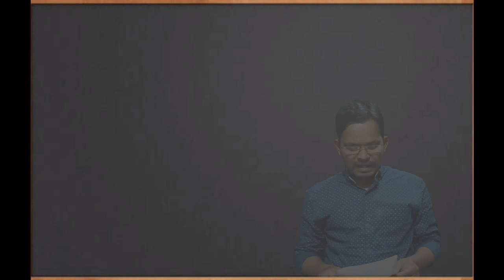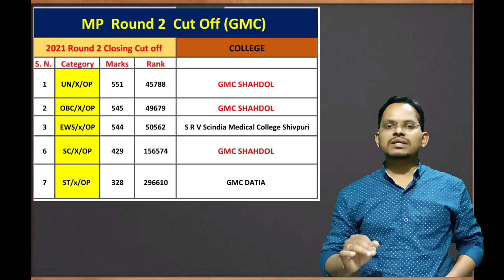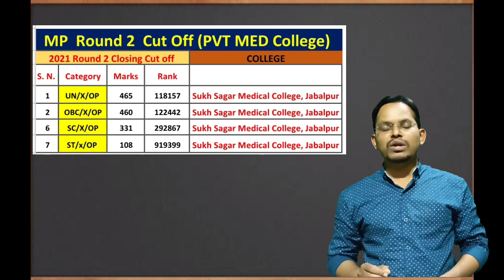NEET 2021 MP Round 2 Cut OFF | NEET 2021 Mop Up Round Lowest Cut Off For MBBS Category Wise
MP NEET Cut off 2021 for Govt and Pvt. MBBS Colleges || Last rank & Marks required for Govt MBBS
neet2021
mp neet second round cutoff
mp neet mbbs cutoff
mp private medical college cutoff

Can I get seat in mop up round?
How do you get admission in mop up round?
Who is eligible for NEET mop up round?
How do you use the NEET mop up round?
NEET 2021 Counselling: Mop-up Round Registration

mop-up round neet ug 2020 seat matrix
mop-up round neet 2021
neet ug 2020 mop-up round result pdf
mop-up round neet ug 2020 list
seat matrix neet ug 2021
neet 2020 mop-up round result
mop-up round neet ug 2020 cut off

NEET 2021 MCC  New Counselling Guidelines For Mop-up & Stray Vacancy Round I MCC Official Notice
NEET 2021 Expected Cut Off For Mop Up Round🔥 | AIQ Expected Cut Off For Mop UP Round
how many seats are available for mop up round
Neet 2021 expected cutoff for mop up round
Neet 2021 closing cutoff for Round 2
Neet 2021 closing cutoff round 1
Neet 2021 expected cutoff for stray vacancy round
Neet 2021 all India quota expected cutoff for mop up round
how many seats are available in AIIMS
how many seats are vacant for mop up round
total vacancy for all India quota
all India seats vacant for mop up round
what is the procedure for the mop up round
how can we fill up the form for mop up round
2021 expected cutoff for AIQ
What happens in mop up round in NEET?
Can I get seat in mop up round NEET?
Can I directly participate in mop up round?
How do I register for mop up round in NEET?
What is mop up round in NEET UG Counselling?

neet ug mop up round 2021 date
mop-up round neet ug 2020 result pdf
last date for mop-up round 2021
Karnataka NEET Cut off 2021 Karnataka Second Round Cut off NEET 2021
kea Neet Ug counseling
kea Neet 2021 Ug counseling
AYUSH NEET 2021 Round 2 Cut OFF | NEET 2021 Round 2 Cut Off For BAMS, BHMS, BUMS
Neet 2021 Ayush counselling
Ayush counselling round 2 cutoff
Neet 2021 Ayush counselling round 2
Ayush round 2 cut off for BMS BHMS and Bums
how can we get the seats for Ayush
Neet 2021 Ayush round 2 cutoff
Neet 2021 Ayush round one cut off
Neet 2021 Ayush expected cutoff for mop up round
Neet 2021 Ayush expected cutoff for stray vacancy round
Neet 2021 Ayush expected cut off for round
Neet 2022 exam date
expected exam dates for Neet
Neet 2022 exam form
Neet 2022 expected date for application
how to crack Neet
minimum marks required to crack Neet in 2022
Karnataka Neet 2021 round 2 cutoff for MBBS
Karnataka Neet 2021 round 2 cutoff for Ayush
Karnataka Neet 2021 round 2 cutoff for BDS
Karnataka Neet 2021 round 2 cut off for BAMS